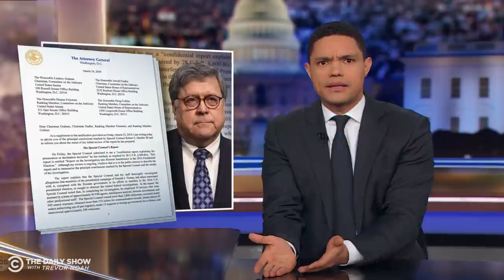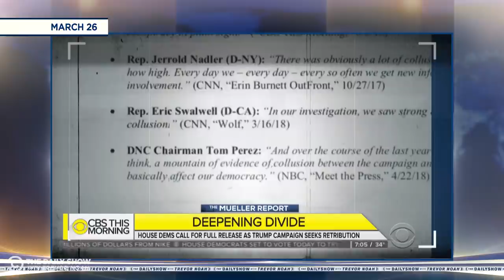Democrats Demand Mueller’s Full Report and Republicans Seek Revenge | The Daily Show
Democrats demand to see Robert Mueller’s full report, and President Trump and Fox News look to punish those who pushed the collusion narrative.